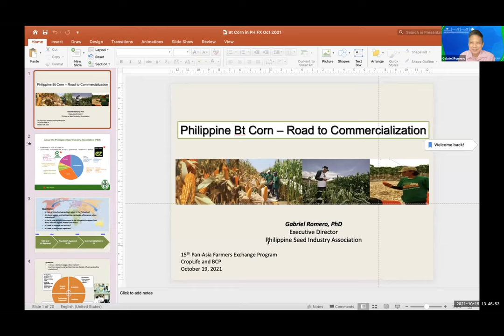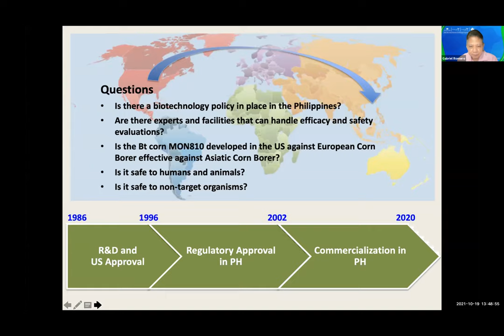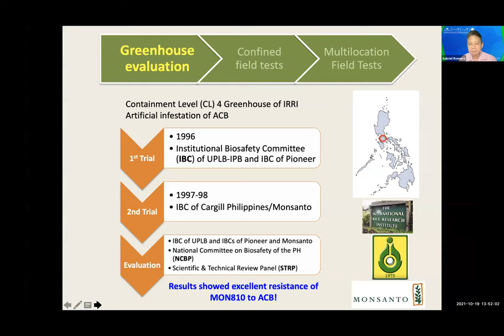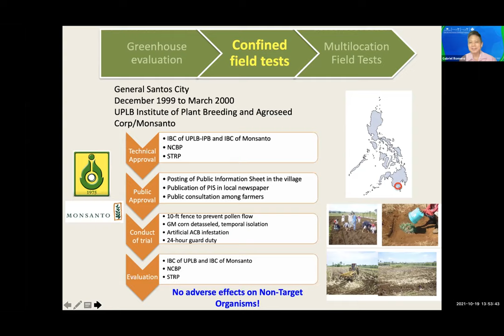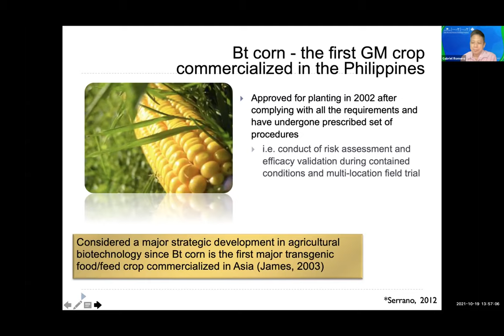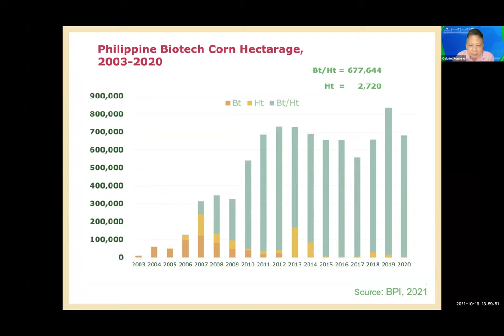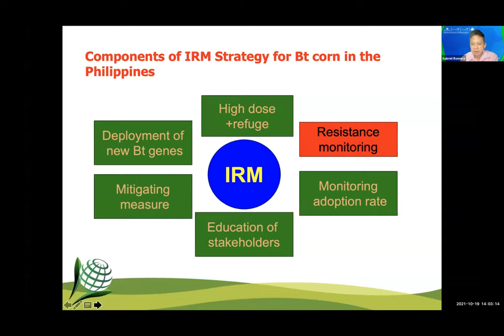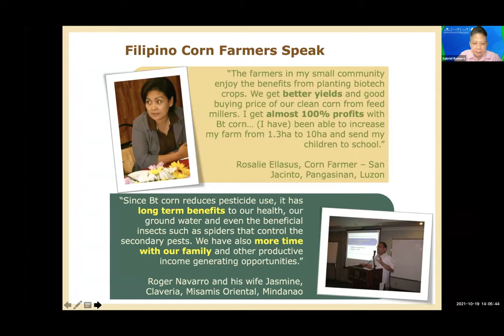Philippine Bt corn - Road to Commercialization by Dr. Gabriel Romero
Philippine Bt corn - Road to Commercialization - prepared and presented by by Dr. Gabriel Romero, Executive Director, Philippine Seed Industry Association (PSIA)

This video was taken during the 15th Pan-Asia Farmers Exchange Program on October 18-22, 2021. The event was organized by CropLife Asia, CropLife Philippines and the Biotechnology Coalition of the Philippines.